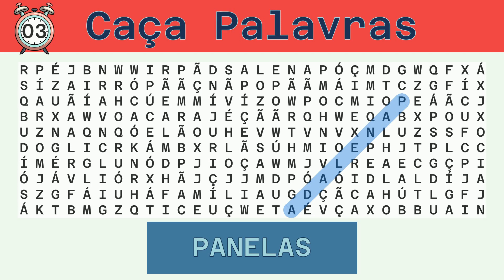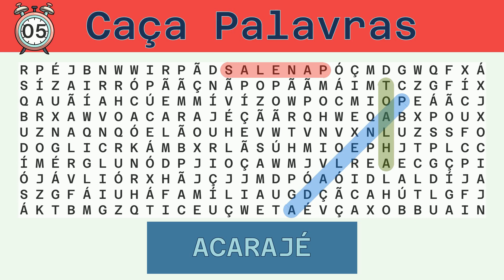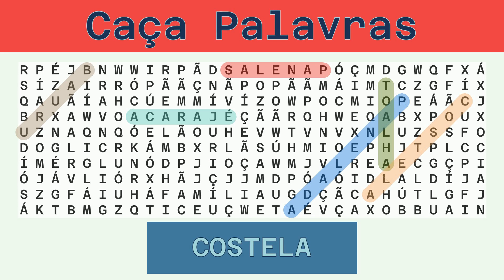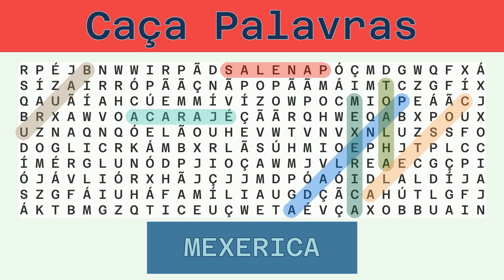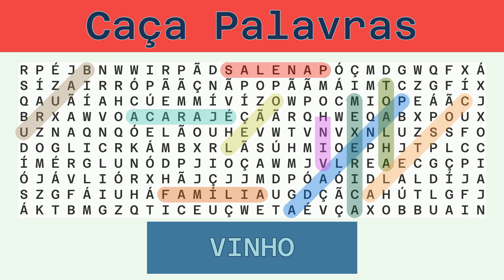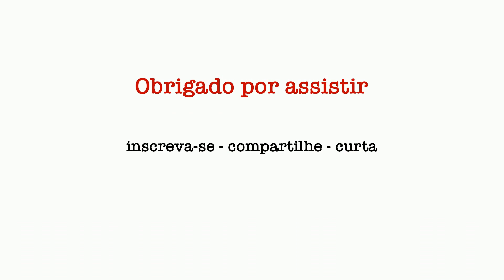Caça Palavras - Desafio do Dia 13/01/2022 - Difícil - Diversos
Palavras a serem buscadas:
PANELADA, PANELAS, TOALHA, ACARAJÉ, BAURU, COSTELA, MEXERICA, LEÃO, FAMÍLIA, VINHO, BOX,

Solução:
00:30 PANELADA
01:07 PANELAS
01:43 TOALHA
02:18 ACARAJÉ
02:54 BAURU
03:28 COSTELA
04:04 MEXERICA
04:41 LEÃO
05:14 FAMÍLIA
05:50 VINHO
06:24 BOX